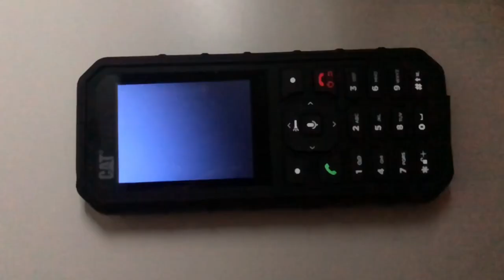Canoe slalom 2 - “the sequel”